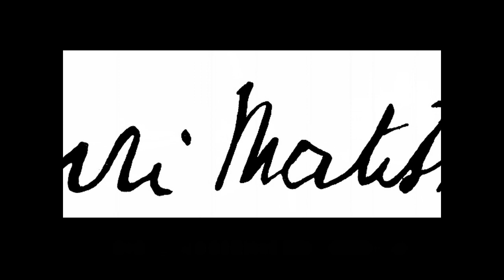Henri Matisse (1869 - 1954) - Part XVI - A collection of works painted in 1923.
Henri Matisse (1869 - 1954) - Part XVI - A collection of works painted in 1923. Henri Matisse a leader of the Fauvism and a master of the expressive language of colour and drawing.

Henri Émile Benoît Matisse (31 December 1869 – 3 November 1954) was a French artist, known for both his use of colour and his fluid and original draughtsmanship. He was a draughtsman, printmaker, and sculptor, but is known primarily as a painter.

Matisse is commonly regarded, along with Pablo Picasso, as one of the artists who best helped to define the revolutionary developments in the visual arts throughout the opening decades of the twentieth century, responsible for significant developments in painting and sculpture. Along with Picasso, Matisse helped to define and influence radical contemporary art in the 20th century. Although he was initially labelled a Fauve (wild beast), by the 1920s he was increasingly hailed as an upholder of the classical tradition in French painting. His mastery of the expressive language of colour and drawing, displayed in a body of work spanning over a half-century, won him recognition as a leading figure in modern art.

Fauvism as a style began around 1900 and continued beyond 1910. The movement as such lasted only a few years, 1904–1908, and had three exhibitions. The leaders of the movement were Matisse and André Derain. Matisse's first solo exhibition was at Ambroise Vollard's gallery in 1904, without much success. His fondness for bright and expressive colour became more pronounced after he spent the summer of 1904 painting in St. Tropez with the neo-Impressionists Signac and Henri-Edmond Cross. In that year he painted the most important of his works in the neo-Impressionist style, Luxe, Calme et Volupté. In 1905 he travelled southwards again to work with André Derain at Collioure. His paintings of this period are characterised by flat shapes and controlled lines, using pointillism in a less rigorous way than before.

Matisse and a group of artists now known as "Fauves" exhibited together in a room at the Salon d'Automne in 1905. The paintings expressed emotion with wild, often dissonant colours, without regard for the subject's natural colours. Matisse showed Open Window and Woman with the Hat at the Salon. Critic Louis Vauxcelles described the work with the phrase "Donatello parmi les fauves!" (Donatello among the wild beasts), referring to a Renaissance-type sculpture that shared the room with them. His comment was printed on 17 October 1905 in Gil Blas, a daily newspaper, and passed into popular usage. The exhibition garnered harsh criticism—"A pot of paint has been flung in the face of the public", said the critic Camille Mauclair—but also some favourable attention. When the painting that was singled out for special condemnation, Matisse's Woman with a Hat, was bought by Gertrude and Leo Stein, the embattled artist's morale improved considerably. Les toits de Collioure, 1905, oil on canvas, The Hermitage, St. Petersburg, Russia.

Matisse was recognised as a leader of the Fauves, along with André Derain; the two were friendly rivals, each with his own followers. Other members were Georges Braque, Raoul Dufy, and Maurice de Vlaminck. The Symbolist painter Gustave Moreau (1826–1898) was the movement's inspirational teacher. As a professor at the École des Beaux-Arts in Paris, he pushed his students to think outside of the lines of formality and to follow their visions.

In 1907 Guillaume Apollinaire, commenting about Matisse in an article published in La Falange, wrote, "We are not here in the presence of an extravagant or an extremist undertaking: Matisse's art is eminently reasonable." But Matisse's work of the time also encountered vehement criticism, and it was difficult for him to provide for his family. His painting Nu bleu (1907) was burned in effigy at the Armory Show in Chicago in 1913.

Musics:
Brandenburg Concerto No4-1 BWV1049 - Classical Whimsical
7:17

6:54
Tchaikovsky
Clásica | Positiva
Puedes usar esta canción en cualquiera de tus videos.